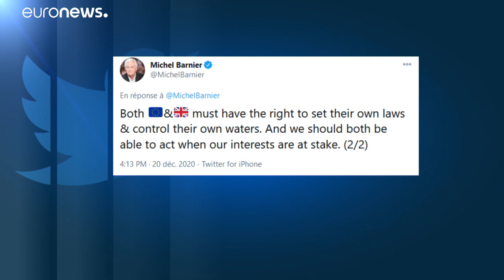Brexit: a vueltas con la pesca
Es el principal escollo en las negociaciones finales para lograr un acuerdo sobre las relaciones futuras entre el Reino Unido y la Unión Europea, una vez consumado el Brexit, tras finalizar el período transitorio el 31 de diciembre.